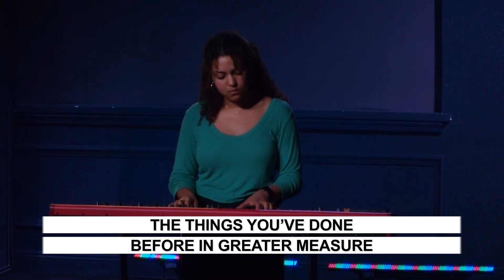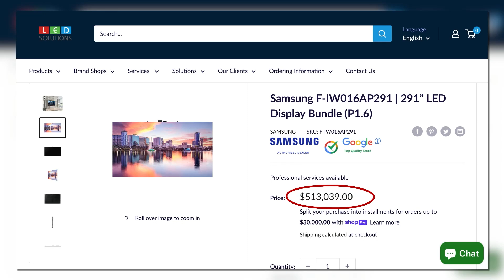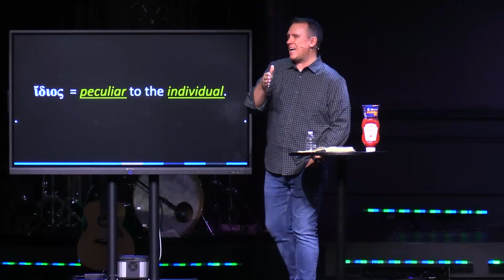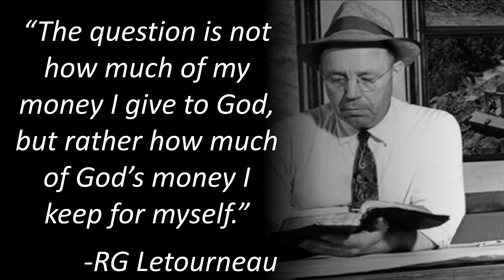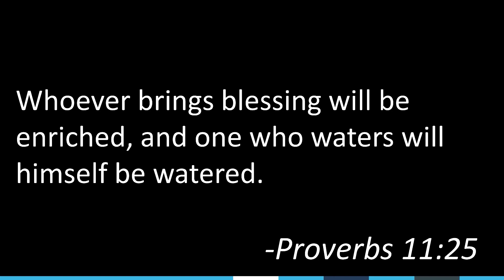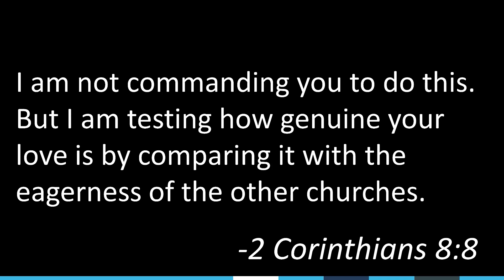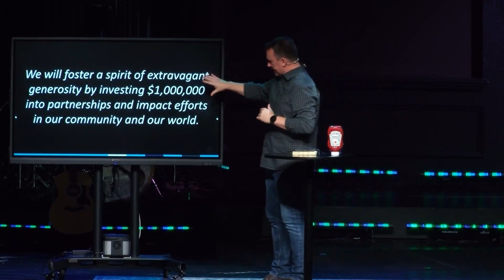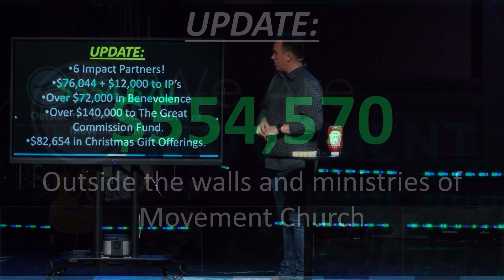We Are Movement - Week 5 - Pastor Nate - 2/11/24